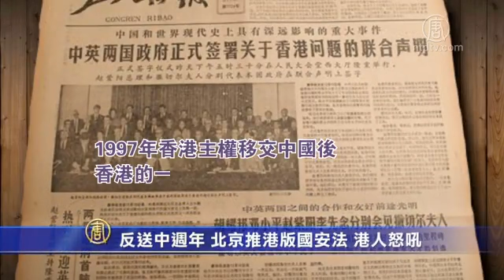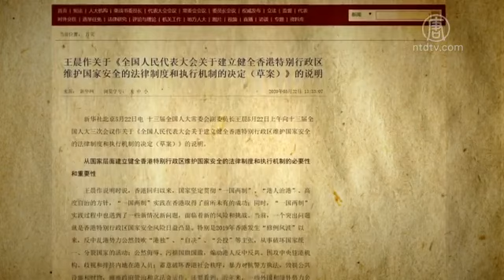【禁聞】反送中週年 北京推港版國安法 港人怒吼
【新唐人北京時間2020年05月26日訊】中共強推「港版國安法」，引起香港社會反彈，上萬市民，週日走上街頭抗議。而中共人大，不顧各界反對聲浪，週一上午審議草案。香港十八區的380多位議員聯署，表示「港版國安法」摧毀「一國兩制」 必須撤回。

中共在與英國簽訂的《中英聯合聲明》中承諾：1997年香港主權移交中國後，香港的「一國兩制、高度自治、港人治港、現有的資本主義生活方式五十年不變。」

這個50年的截止時間應該是2047年6月30號，然而2020年5月21號晚間，中共全國人民代表大會宣布，兩會期間將審議「全國人民代表大會關於建立健全香港特別行政區維護國家安全的法律制度和執行機制的決定（草案）」。據了解，這項草案通過後，將授權全國人大常委會制定「香港版中國國家安全法」，不經過香港立法會審議，直接納入《基本法》附件三。

去年11月24號舉行的香港區議會選舉，創下歷來最高的 71.2％ 投票率。民主派大勝，在452席中取得過半數席位。

香港反送中運動將屆滿一年，緊接著9月的香港立法會選舉也即將到來，外界認為，中共當局擔心失去立法會席次，推出「國安法」就是要全面擴大對香港的掌控。

中華民國立法委員王定宇認為，中共當局撕毀承諾，準備強行通過所謂的港版國安法，顯示中共當局對政權已經沒有信心了。

中華民國立法委員 王定宇：「中共已經實質掌握香港的立法會，香港立法會不是一個民主的選舉，它是一個變形的選舉，等於北京政府掌握的大多數的立法會的議員，結果它竟然還是不放心，它必須在人大裡面來直接處理這個國安法。」

這項草案授權全國人大常委會制定相關法律，主要針對顛覆國家政權、分裂國家丶恐怖主義活動、外部勢力干預。公告沒有提供更多細節，但表明新法將使中共中央政府有更多法律依據，可以直接懲治在香港發生的大規模反共抗議活動。

王定宇：「這個國安法在人大通過之後，等於剝奪了香港司法部，那剝奪司法獨立之後，一國兩制將不復存在，它就變成實質的一國一制，香港就變成香港市，而不是一個特別行政區。」

香港民眾5月24號下午在港島發起遊行，香港民主派政黨人民力量的副主席譚得志在場聲援，不過警方以非法集結等罪嫌將他當場拘捕。

香港市民 妮可 ：「街站是基本法允許的，昨天（24號）我們去港島遊行出來，這些地鐵站也有建制派的在街站，要人家簽名支持國安法，那這些街站為什麼不抓呢，譚得志在那裡一開，馬上就抓了他。」

香港市民妮可說，他們是從下午一點開始遊行，遊行人群佈滿整個港島。

香港市民 妮可 ：「到了那個軒尼詩道，我們加入進去，一分鐘都不到，前面往後面退，那些年輕的女孩子都是15、16歲的，很多就說前面已經打了TG，就是打催淚彈，打了6個催淚彈。」

妮可說，她看見水炮車和裝甲車從她身邊過去，後面來緊隨著兩輛大巴士，上面坐滿了軍警。她知道香港警察開始抓人了， 還傳出警察開槍。

香港市民 妮可 ：「因為我不是最前面，就聽他們說，有人給拘捕了，又被打了。還有前面的朋友說，開了一槍，但是打這一槍沒有媒體報導，可能那地方沒有媒體，昨天的媒體給沖得太散了，因為區域太大了，範圍太廣了，人太多了。」

截至24號晚間9點多，至少有180人被捕，罪名是非法集結與公眾地方行為不檢等。

北京兩會強推「港版國安法」引發國際社會批評。香港十八區的380多位議員也聯署要求北京撤回。

與此同時，一段中共前總理朱鎔基針對香港的講話在網絡廣傳。

中共前總理 朱鎔基：「如果香港搞不好，不但港府官員有責任，北京中央政府也有責任，香港回歸祖國，在我們手裡搞壞，我們豈不成了民族罪人？」

2002年11月19號，時任中共總理的朱鎔基針對當時的香港局勢脫稿演說，強調如果香港搞壞，中共就是民族罪人。

採訪/陳漢 編輯/黃億美 後製/周天